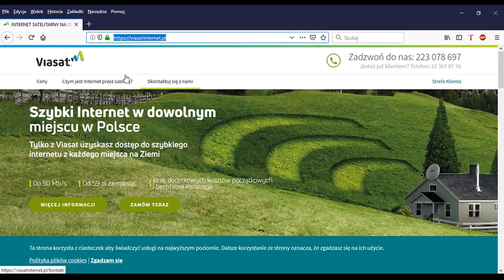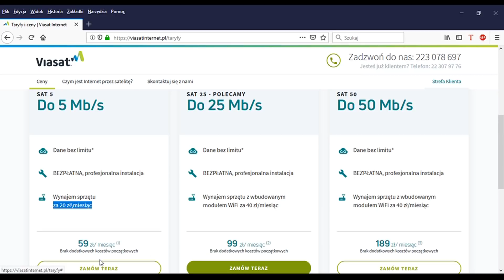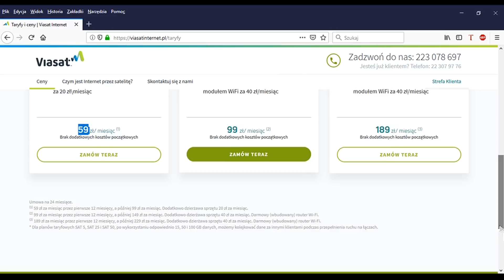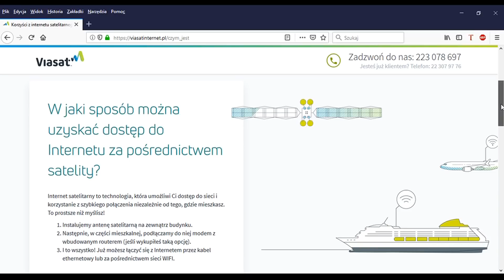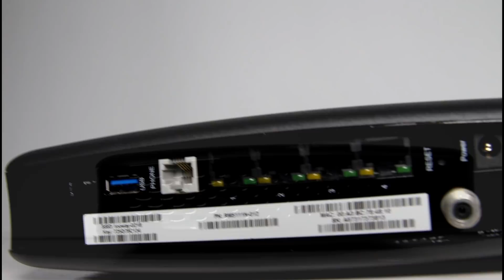Szerokopasmowy satelitarny dostęp do internetu - prezentacja oferty VIASAT | ForumWiedzy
W filmie została zaprezentowana oferta firmy Viasat oferująca szerokopasmowy satelitarny dostęp do internetu z opisem usługi oraz aktualnym cennikiem.